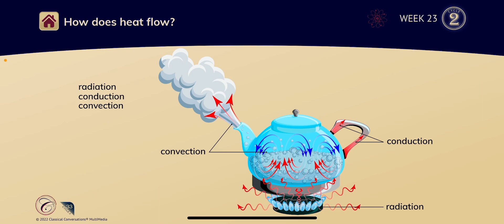CC Cycle 2 Week 23 Science (sung to Im a Little Teapot)